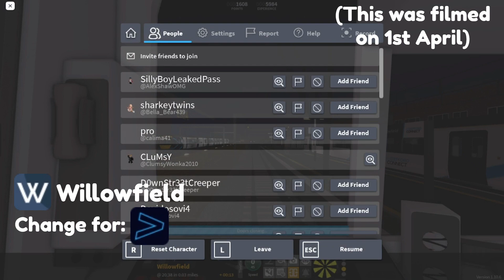Driver's Diary Episode 3 - Waterline at Stepford!?!?!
Today, I drive a Class 143 from Willowfield to Berrily. This video was filmed on 1st April, I didn't hack :)